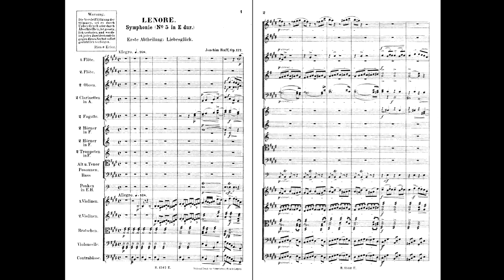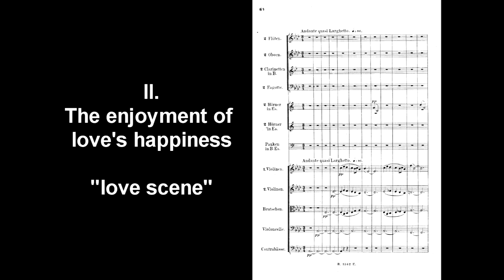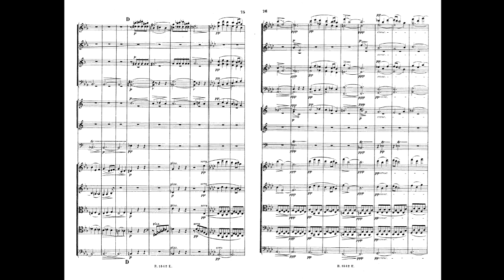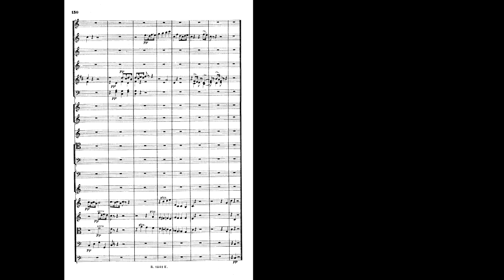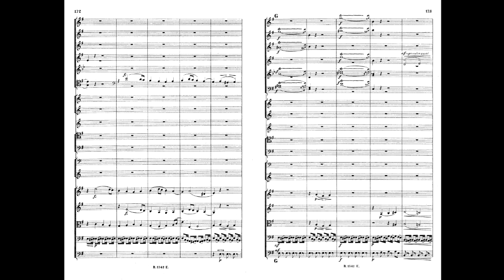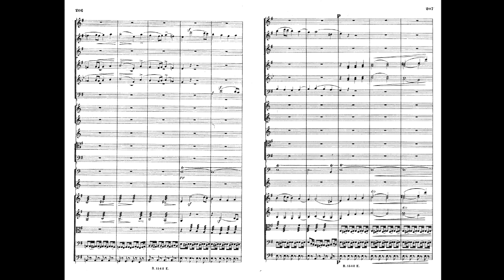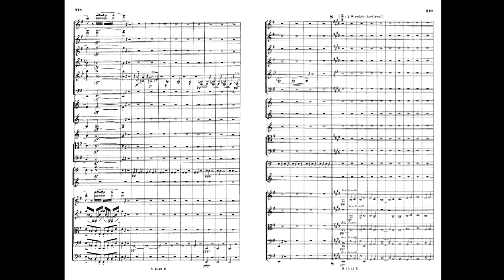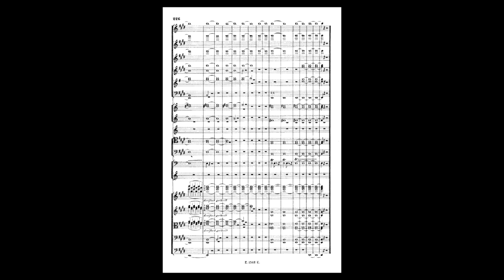Joachim Raff - Symphony no. 5 "Lenore" Op. 177 (1870) (+sheet music)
Joachim Raff - Symphony no. 5 "Lenore" in E Major Opus 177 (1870)

Bernard Herrmann and the London Philharmonic Orchestra (1970)

Movements:
Part 1: Love's happiness
1st: 0:05
2nd: 15:04

Part 2: Parting
3rd: 29:04

Part 4: Reunited in Death
4th: 41:43

The Lenore Symphony is one of Raff's greatest symphonies, rivaling the popularity of his Im Walde Symphony. C. Bechstein declared after the premiere that "It was an unbelievable success for Berlin". The composer Bernard Herrmann stated "The Lenore Symphony is one of the finest examples of the Romantic Programme School - it deserves a place alongside the Symphonie Fantastique of Berlioz, Liszt's Faust Symphony, and the Manfred Symphony of Tchaikovsky."

The Symphony is based on the ballad "Lenore" by Gottfried August Bürger in 1773. It was one of the finest works of the Sturm und Drang period, it was translated into many languages, and inspired other works. Though only the last movement really portrays the ballad, the first 3 movements are about lovers getting separated by war, kinda like a musical prequel to the Ballad.
It was about a woman, Lenore, whose lover, Wilhelm, hasn't come back after the war. She began to quarrel with God, saying the he's unfair. At midnight, a man (that looks like Wilhelm) asked Lenore to accompany him on horseback. She agreed. They traveled at a very fast pace, ending at the gravestone of Wilhelm. The man was revealed to be Death himself, and that Lenore is punished with death. Lenore died alongside the gravestone of his lover, Wilhelm.

Like you like this recording, please support the performers by buying the recording: